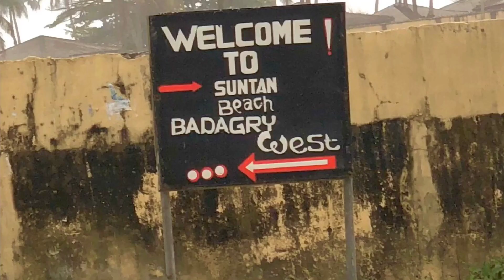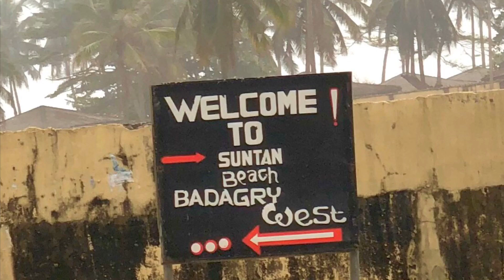BEACH VLOG/ SUN TAN BEACH, BADAGRY, LAGOS, NIGERIA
SUNTAN beach is a must visit, if you havent. it has an awsome sunset.